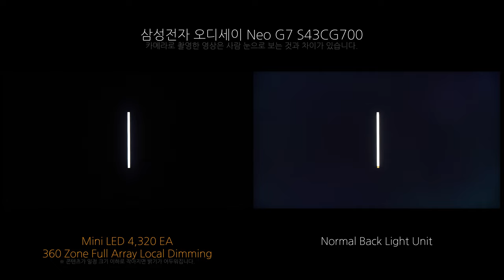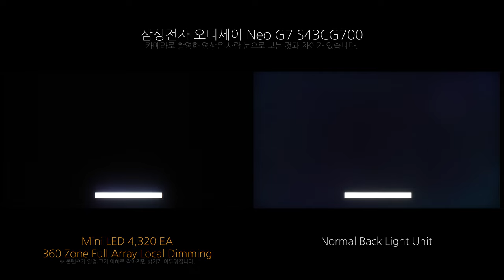Local Dimming - 삼성전자 오디세이 Neo G7 S43CG700